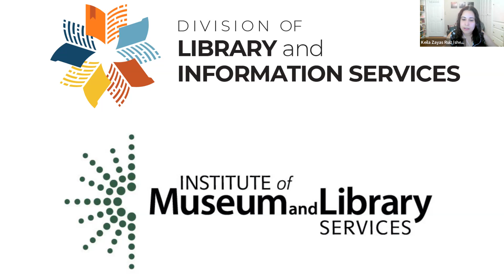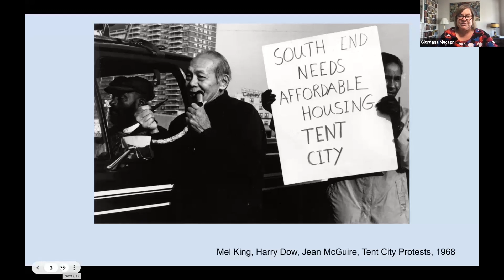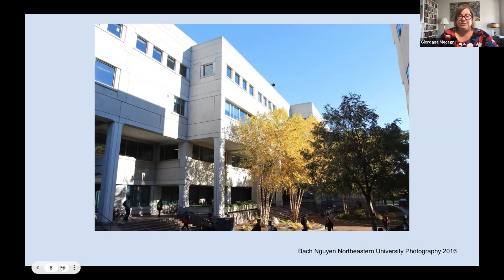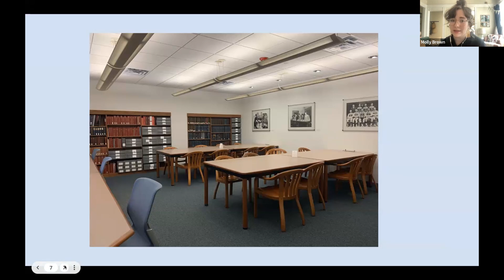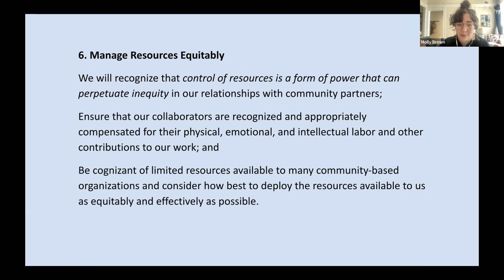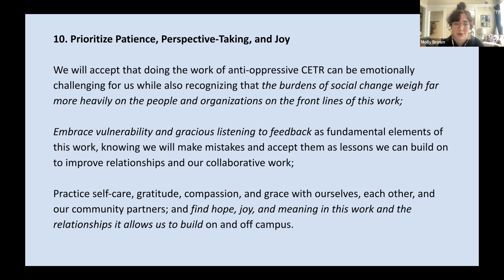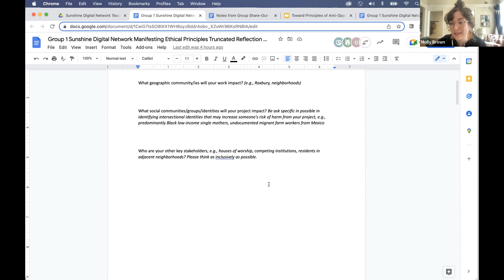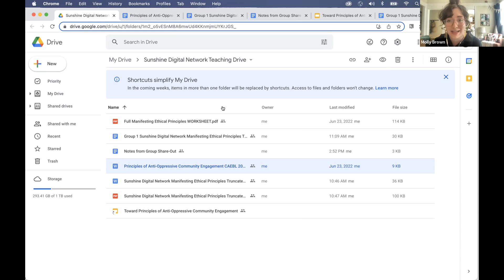Toward Principles of Anti-Oppressive Community Engagement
It can be challenging to know where to start when it comes to community engagement in archives and digital libraries. Join us for a 2-hour webinar to introduce attendees to ethical community engagement frameworks. Learn how to develop and navigate relationships with your community that are reciprocal and transformational in our practice as information and cultural memory professionals. The session will include facilitated breakout rooms where participants will discuss envisioning and incorporating ethical engagement in your contexts.

Presenters:
Giordana Mecagni and Molly Brown, Northeastern University

This project was funded under the provisions of the Library Services and Technology Act from the Institute of Museum and Library Services. Florida’s LSTA program is administered by the Department of State’s Division of Library and Information Services.
For FY2021-22, 70% of the total costs for the SSDN Conscious Metadata Training program ($33,289) is supported by federal money; 30% of this program ($14,345) is supported by local money. The total budget of the project is $47,634.